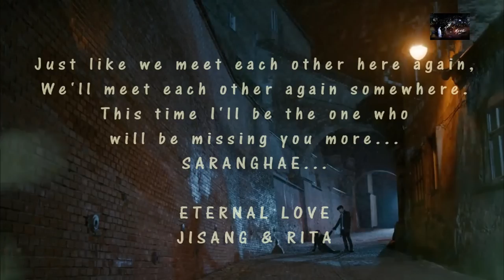Blood [Jisang & Rita] MV - Heart On My Sleeve (Acoustic)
This is my 4th FMV for my current favourite drama BLOOD. It's actually a re-uploaded video with an acoustic version of the song. I am so madly in love with the original song and I found the lyric matches so well with Park Ji Sang's character. I hope everyone enjoys it! =) Do Watch it in HD for better quality.

Song: Heart On My Sleeve (Acoustic)
Artist: Olly Murs